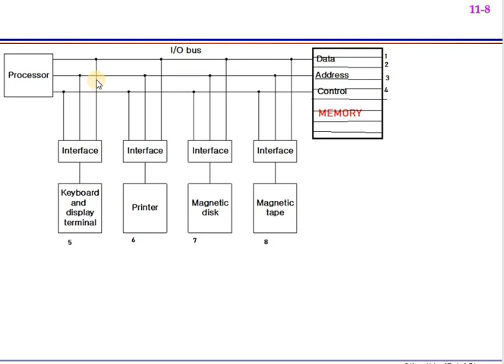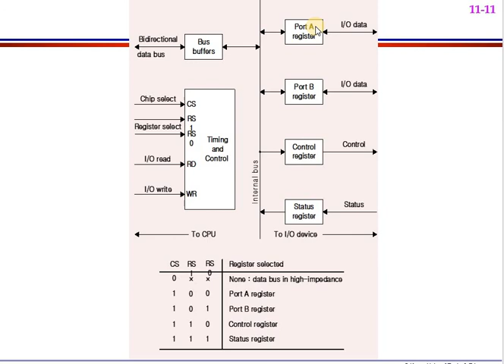Computer System Architecture: Lecture 7 Part 4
Example of I/O Interface Unit